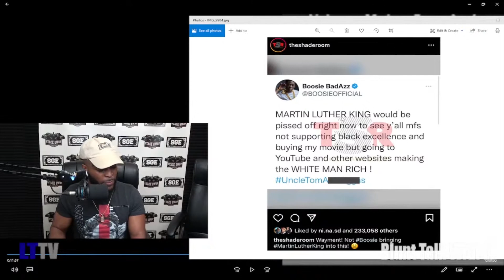Boosie Calls Fans Uncle T** A** N***** For Not Supporting His Movie "My Struggle"